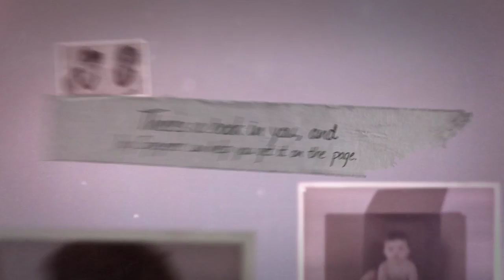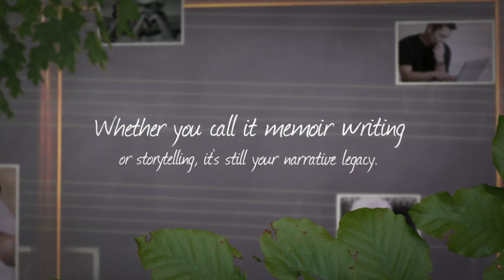Stories of Your Days Memoir Writing Retreat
- Each of us is a living library of stories. Award-winning memoir writer Jay Speyerer can help you get your stories on the page and turn your library into your legacy.